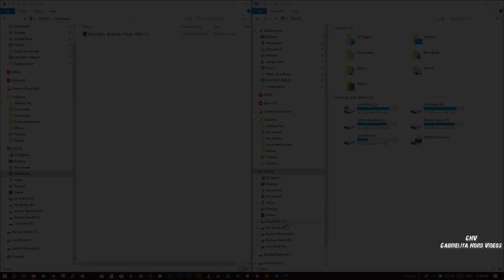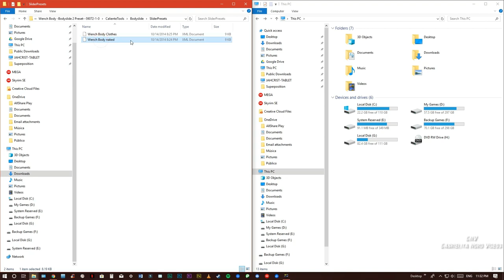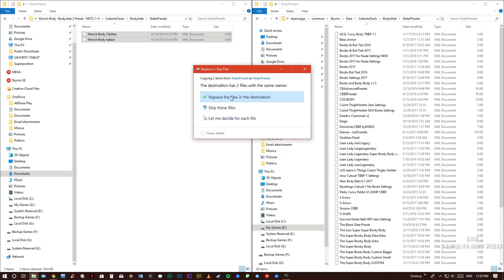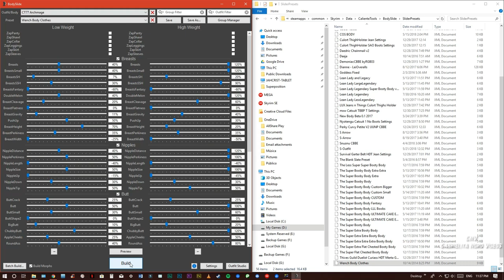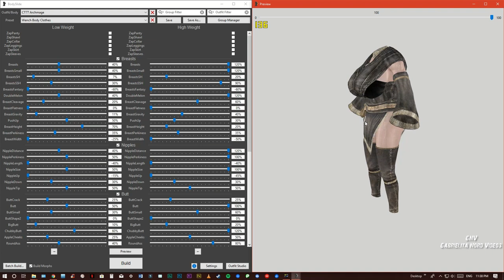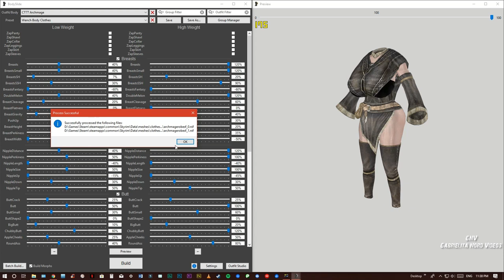Skyrim Instalación y uso de un Body Preset en Bodyslide & Outfit Studio [Tutorial]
Mod
Wench Body -Bodyslide 2 Preset-
(Enlace removido por contenido de adulto)
Google it!

Requisitos
Caliente's Beautiful Bodies Edition -CBBE-
Google it!

Herramientas

All-in-One HDT Animated 4.0 (18+)
Para COS Body
Google it!

Síganos